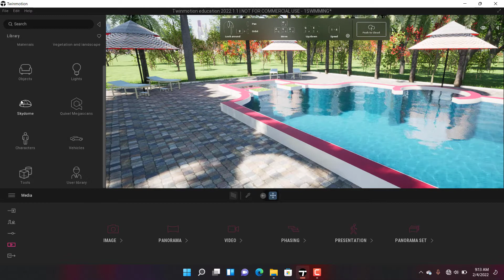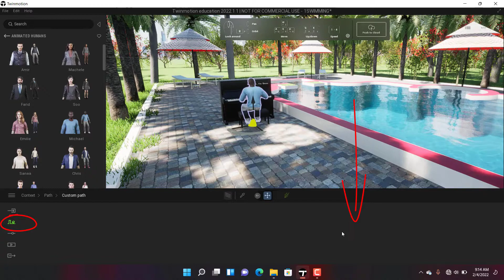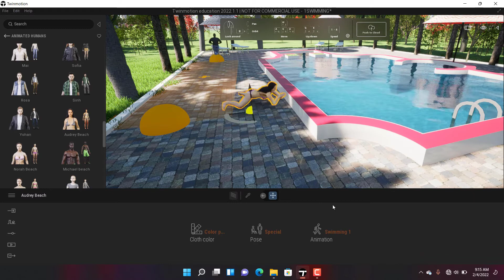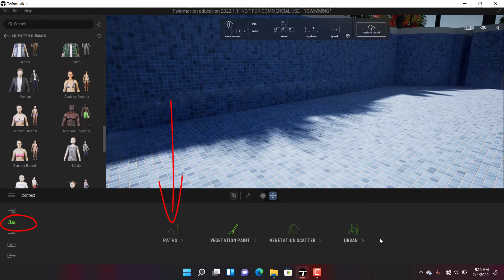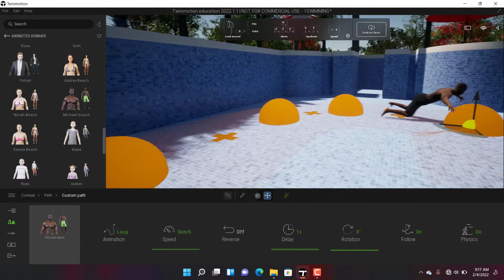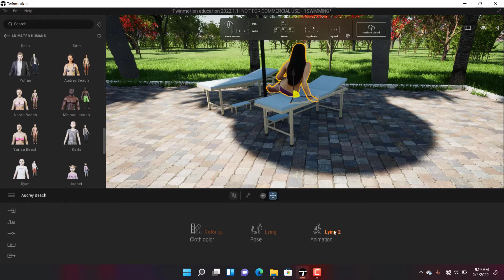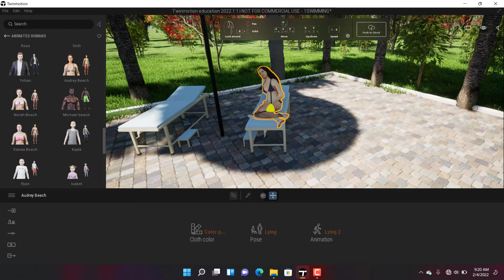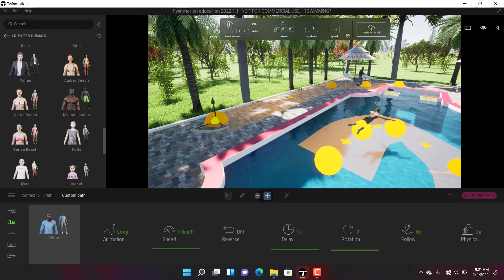Export A Swimming Pool Scene with a Character Swimming in Twinmtion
This is a 3 Parts tutorial on designing a swimming pool, Part one is Geometry where we use the linework in ArchiCAD to come up with the shape of our swimming pool. Part 2 is Modelling, where we assign different materials to the geometry we drew in Part 1 using the Magic Wand option

Na pia ka unafeel kutujenga ili tuunde more of such content, usiogope, Till ya mpesa ni  5797347